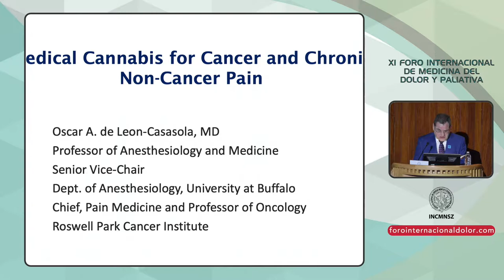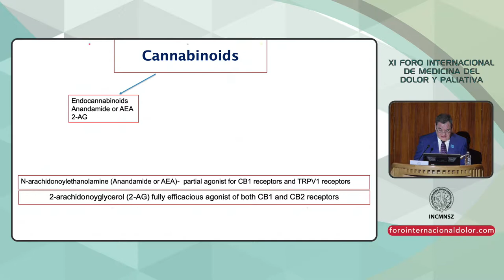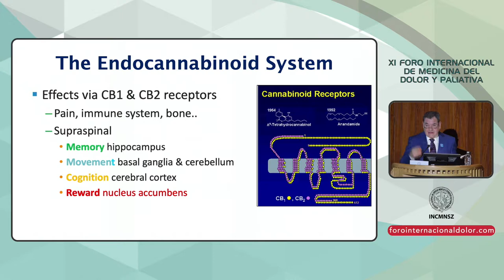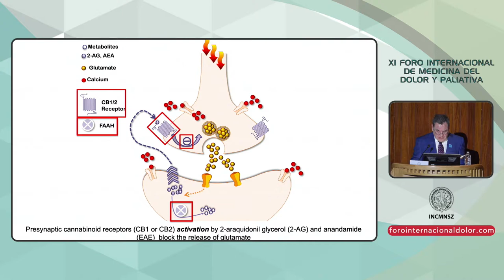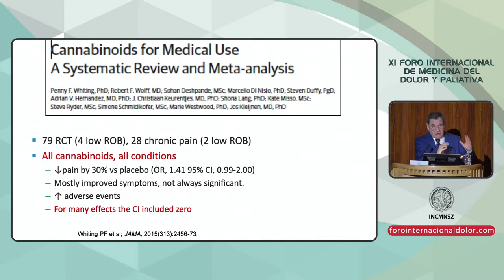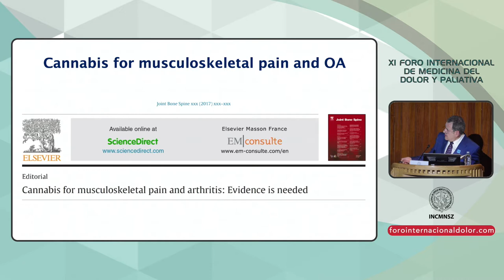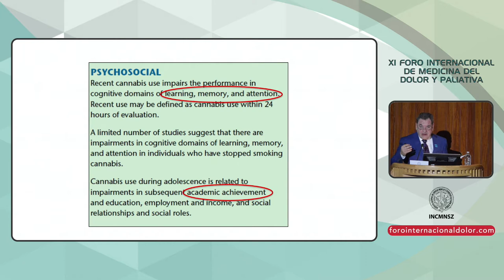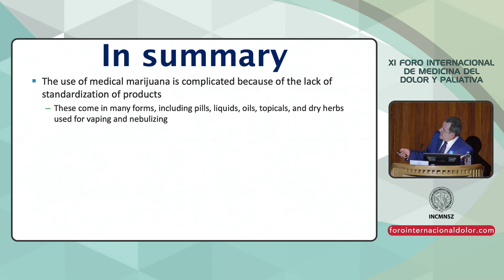XI FID 26